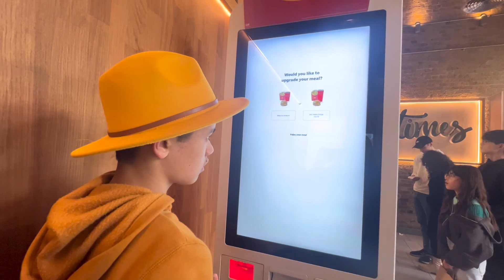Trip to United Kingdom | Family Trip | London Escapade | Tower of London and the London Bridge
We just want to share our trip to United Kingdom and our walk around the Tower of London and the London Bridge.

Our family trip is our way of speeding time together, creating memories and a way of relaxation from our busy life in the US.